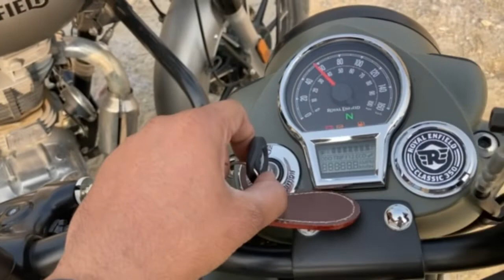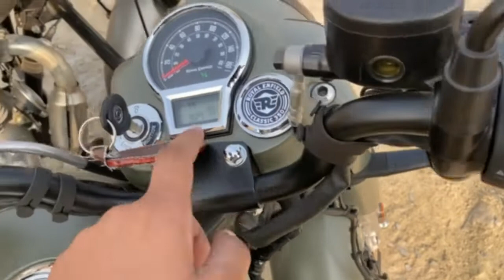Vibration Test ♨️🔥 New Royal Enfield Classic 350 2021 Matte Colur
New Royal Enfield Classic 350 2021 Matte colour Vibration Test
Vibration Test of Royal Enfield Classic 350 2021 / 2022
New bullet Classic 350 2021 vibration Test
New bullet vs old bullet 2021

About me - I am Chandra Pratap Singh from Varanasi U.P India 🇮🇳